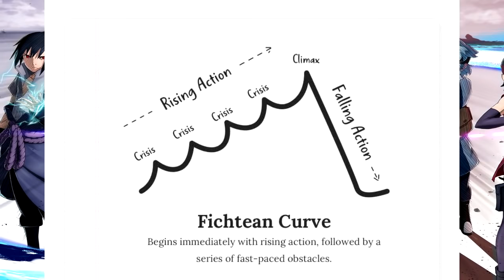Boruto Goes To Ninja Prison! Boruto Episode 141 Review!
Hozuki Catle is a penitentiary that is exclusively for shinobi, and is managed by the hidden grass village. Imprisoned there is Kokuri, a former member of the atrocious, thieving organization called the Mujina Bandits. Kokuri has betrayed them! In order for Boruto and Mitsuki to protect Kokuri from the assassins from the Mujina Bandits, they must infiltrate Hozuki castle as prisoners! The mission for team 7 to infiltrate the ninja prison known as Houzuki castle begins!

Thumbnail made by Space Tiiger